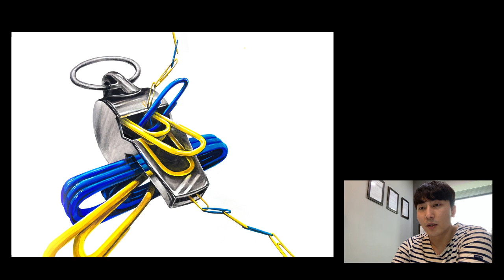어떤가요 저의 호루라기